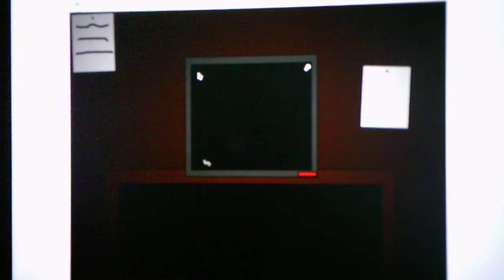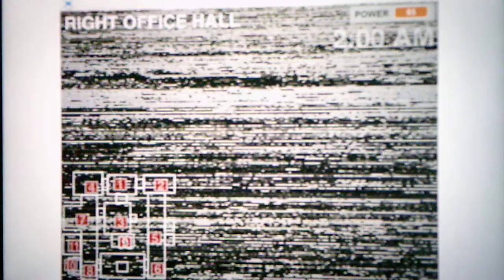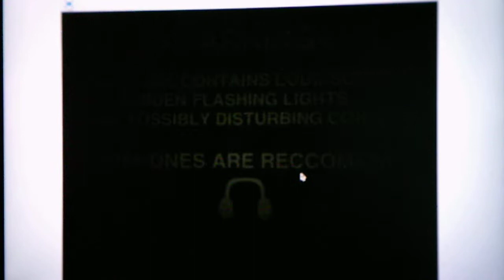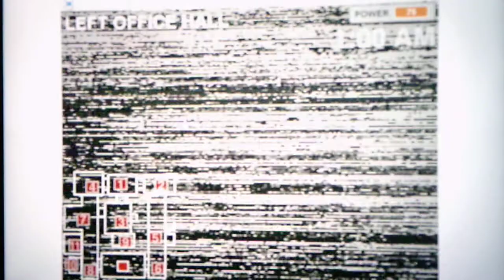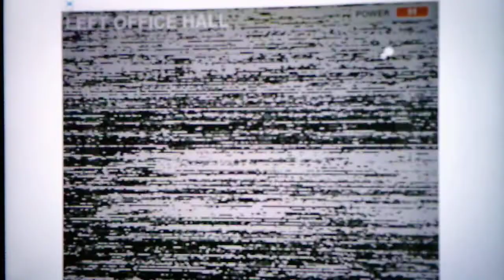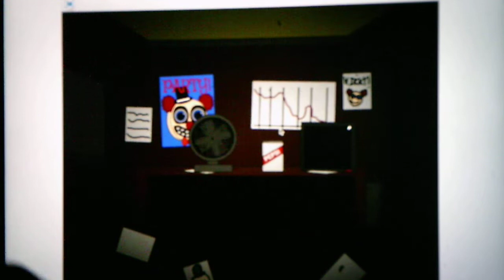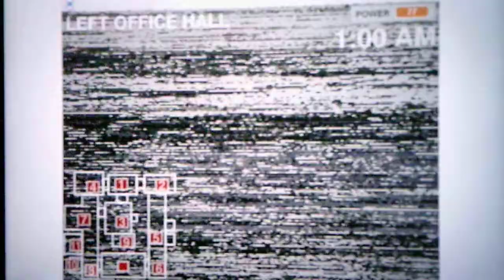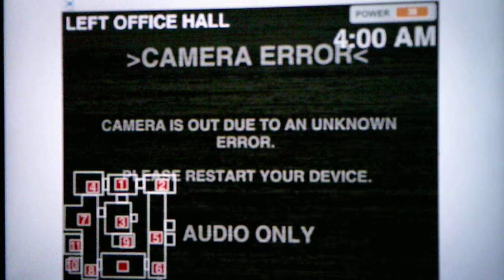Five Nights At Hickey's Remastered Night 5 Part 4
Although I still died in Part 4 I was able to make more progress after slightly changing the strategy hopefully I will beat Night 5 in Part 5